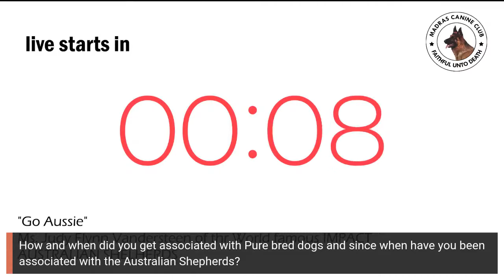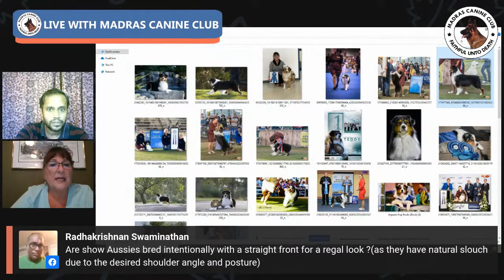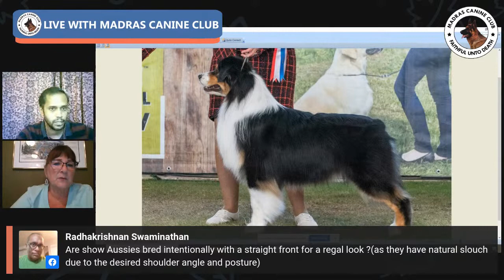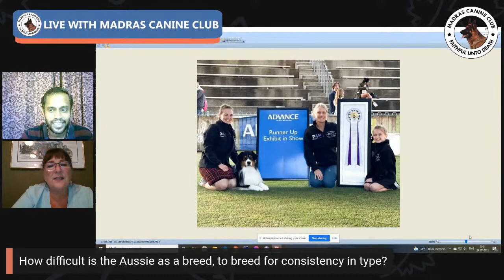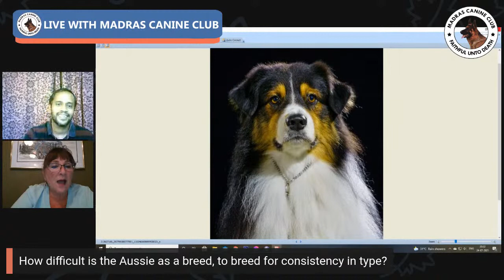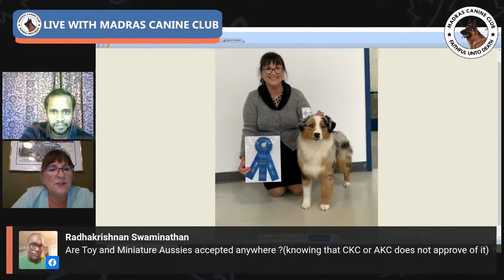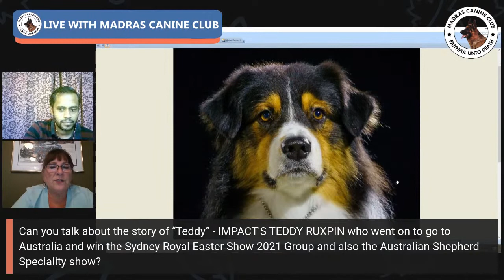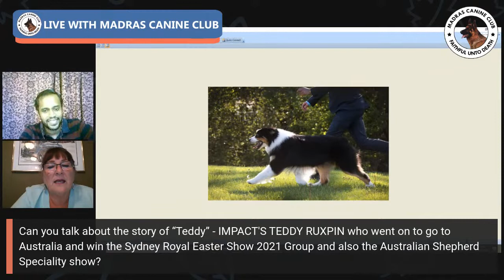"Go Aussie"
live chat session with Ms. Judy Flynn Vandersteen of thr World famous IMPACT AUSTRALIAN SHELHERDS